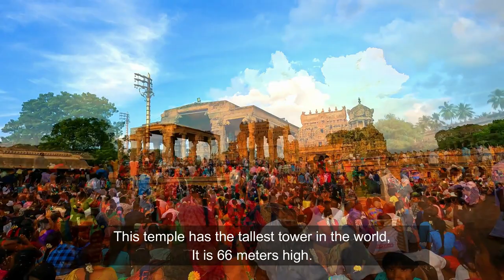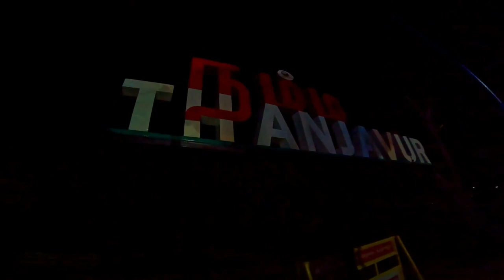Brihadeeswara Temple THANJAVUR Big Temple Raja Raja chola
travel Brihadishvara Temple, called Rajarajesvaram by its builder, and known locally as Thanjai Periya Kovil and Peruvudaiyar Kovil, is a Shaivite Hindu temple built in a Chola architectural style located on the south bank of the Cauvery river in Thanjavur, Tamil Nadu, India.